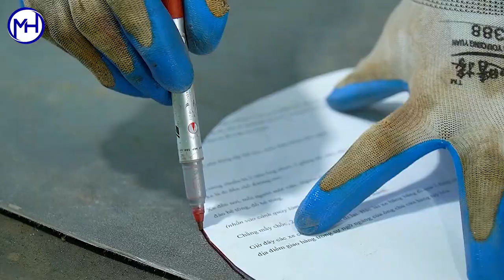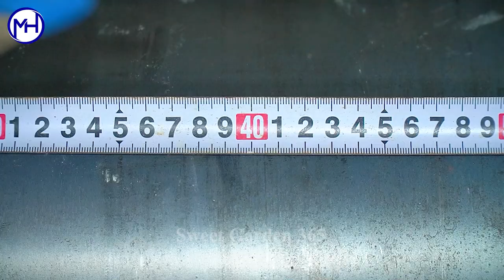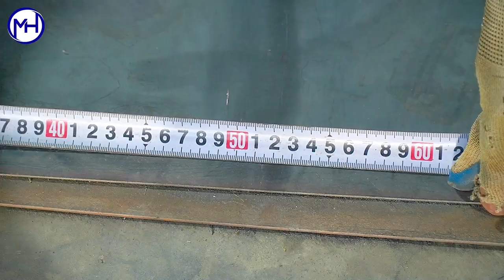Amazing rocket stove for BBQ party | How to make homemade wood rocket stove